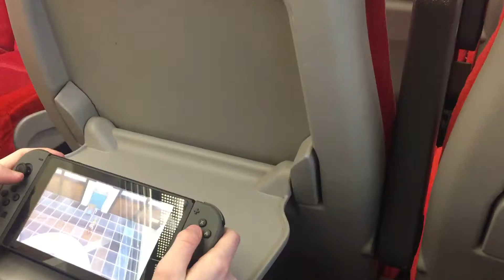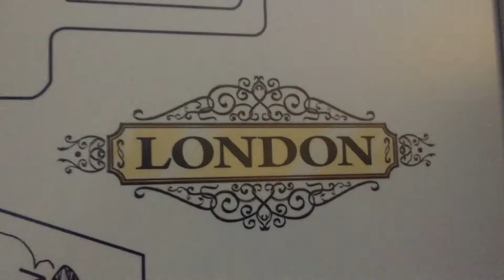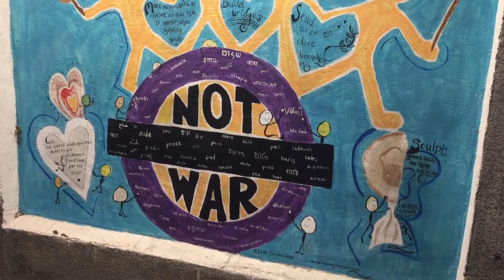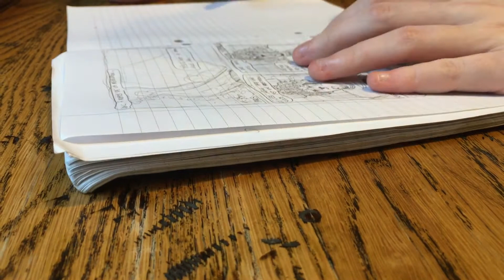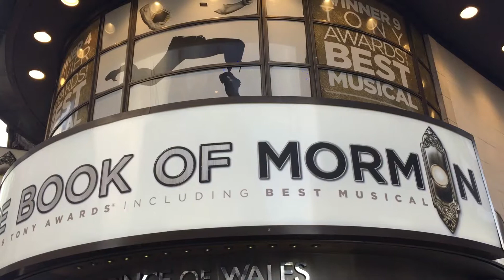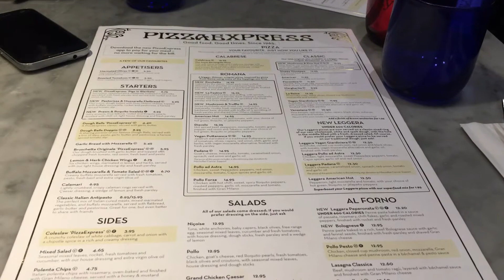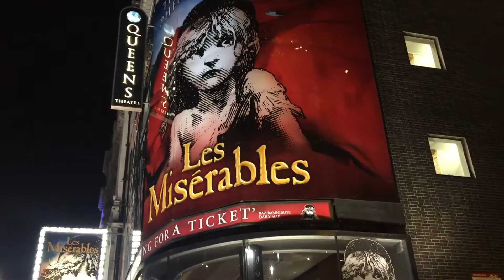14. LONDON! Book of Mormon, Les Mis & the most festive car you'll ever see!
Had an amazing weekend on London with the Womb Nugget! A full weekend of musicals and wanderings and mega-caffeination!
Happy christmas/yule/holidays to all my friends!  Eat lots, laugh loud and I hope you get everything you want!